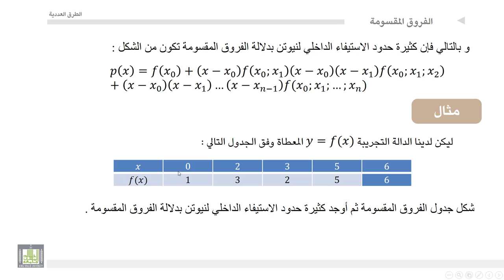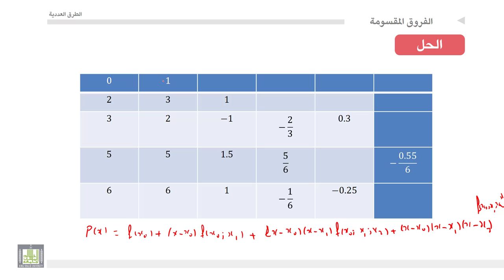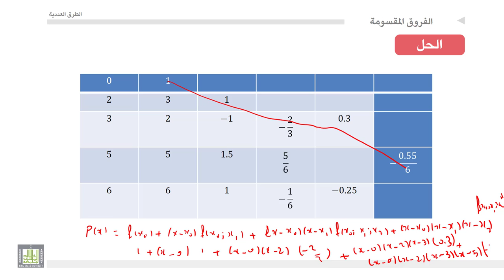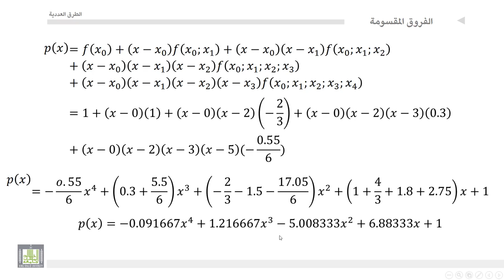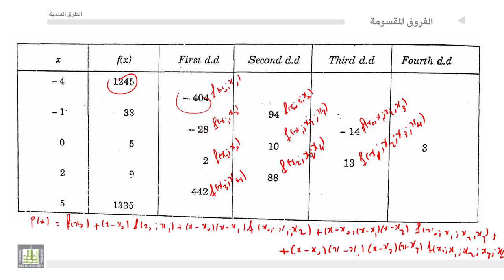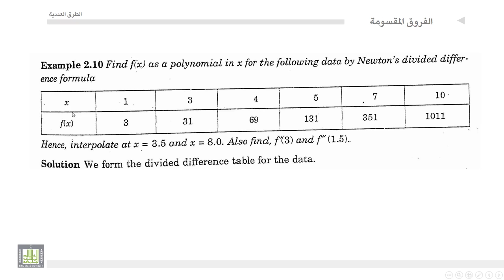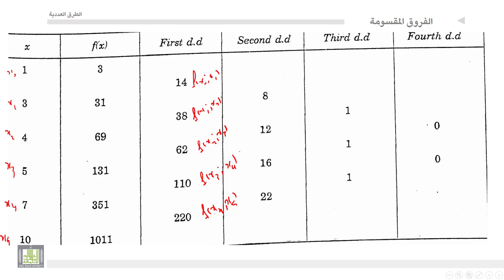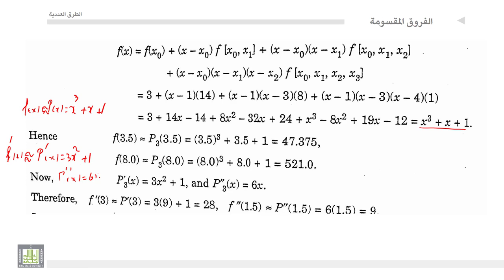الطرق العددية | 3-4 | كثيرة حدود الاستيفاء الداخلي لنيوتن بدلالة الفروق المقسومة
المقررات المفتوحة
كثيرة حدود الاستيفاء الداخلي لنيوتن بدلالة الفروق المقسومة